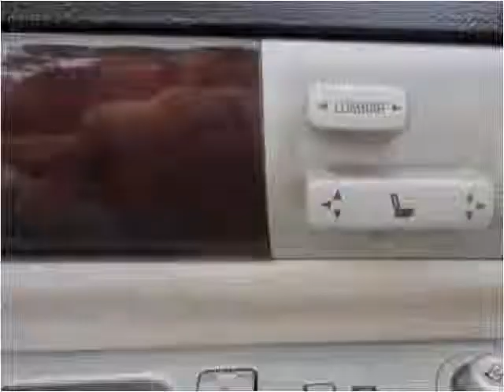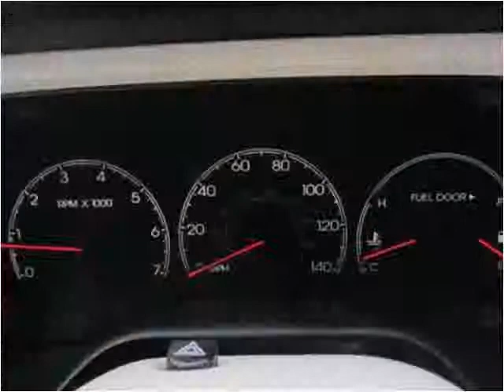2003 Lincoln Aviator Used Cars Morganville NJ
This 2003 Lincoln Aviator is available from AutoSource USA.